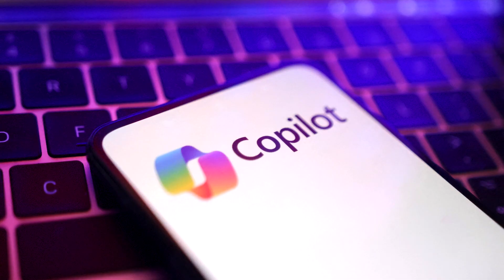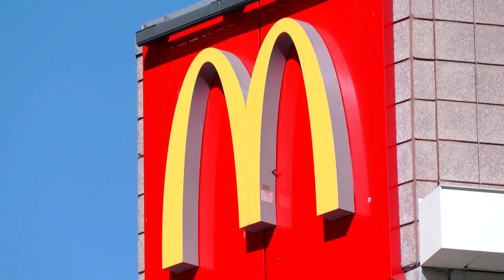AI Weekly: mega-soft and soccer droids | REUTERS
From why Microsoft is more like mega-soft, to why Chinese droids are playing soccer, this is AI Weekly.